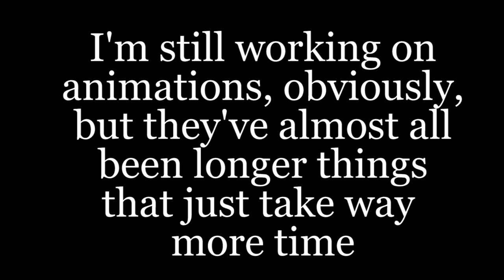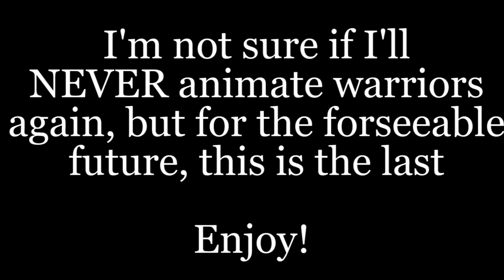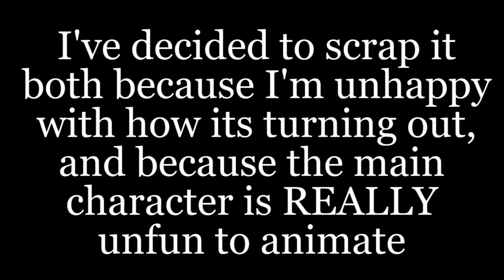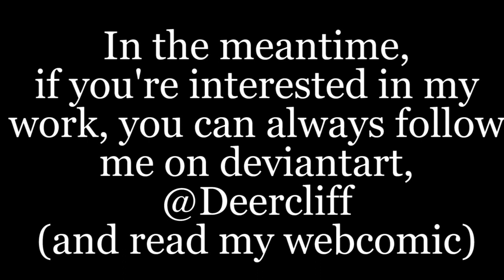Two Unfinished AMVS (Warriors and OCs)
Most of the info is in the video, but the song during the text bits is Switzerland by Daughter!

and you can read my webcomic Fragile either there or on comicfury